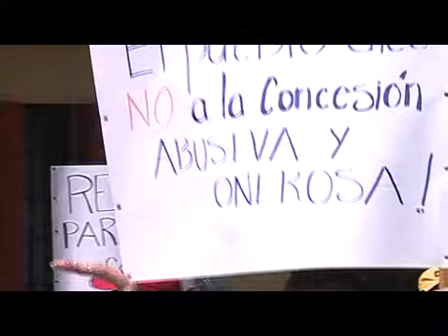Arreglo del carro de Bernal Jiménez cuesta ¢5 millones